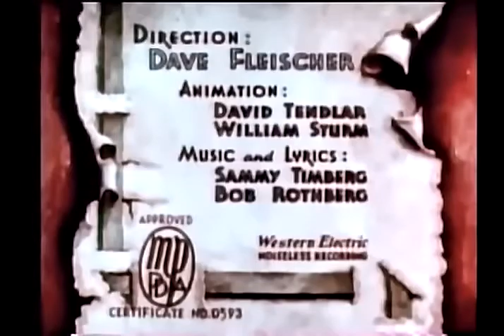Fleischer cartoon Color Classic Greedy Humpty Dumpty 1936